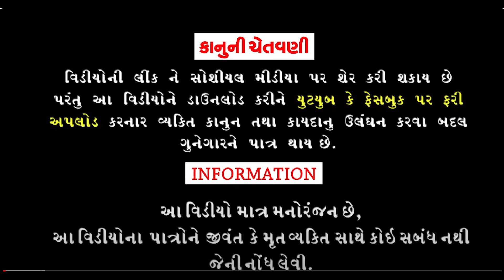મોરબી ની વાણીયાર||morbi ni vaniyar jogalbandhi||ગગન જેઠવા||કાજલ ચૌહાણ